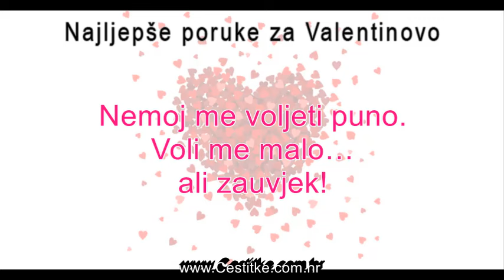❤️ Najljepše poruke za Valentinovo ❤️